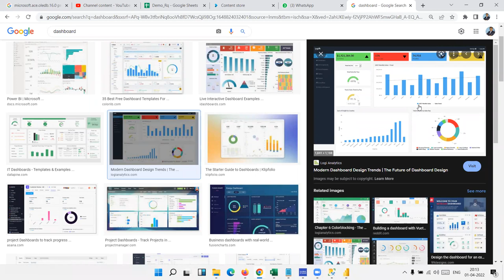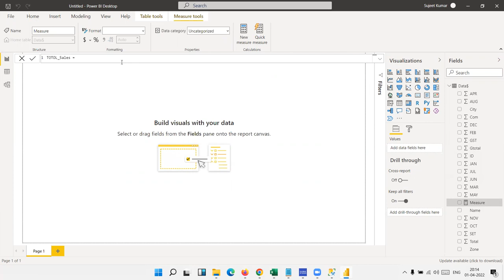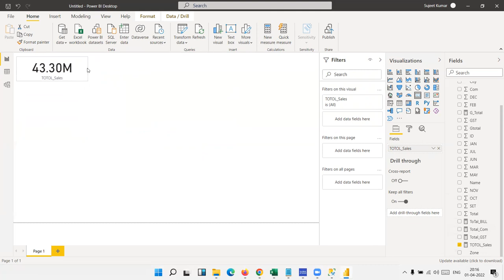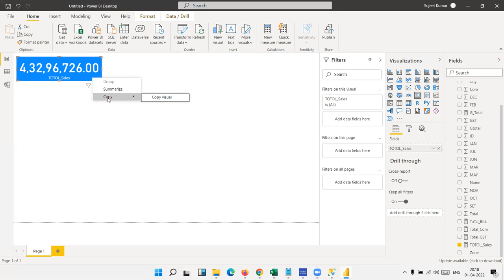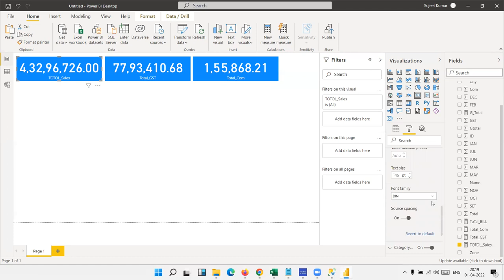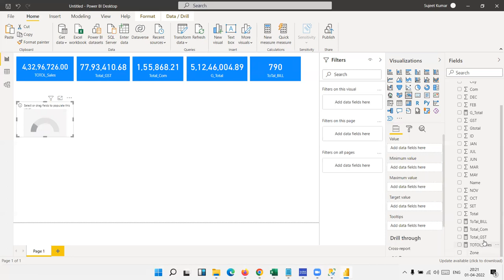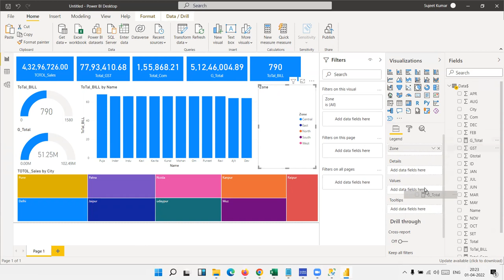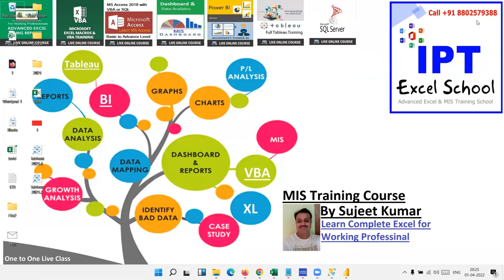Dashboard Report Automation with Power BI